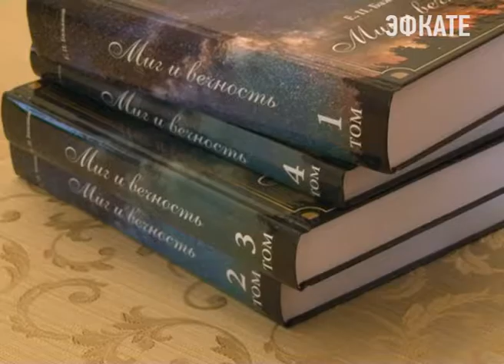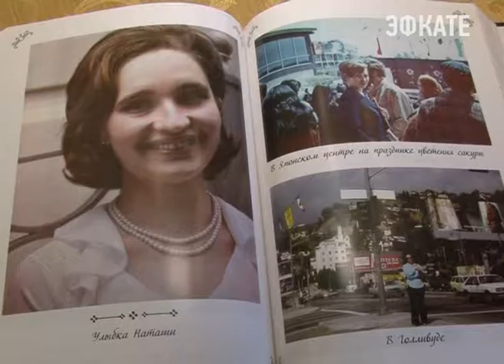В Сочи ректор дипломатической Академии МИД России презентовал свои книги. Новости Эфкате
Накануне состоялась церемония вручения Премии имени Петра Бажанова «За поддержку культурных инициатив» А сегодня состоялась презентация книг его сына Евгения Бажанова, ректора Дипломатической академии Министерства иностранных дел России. Она прошла в Зимнем театре.

Евгений Петрович — доктор исторических наук, профессор, заслуженный деятель науки России, ректор дипломатической Академии МИД России. Первую свою книгу написал ещё в 1982 году. Сейчас сел за перо основательно. В серии «Российские учёные-международники» вышла его книга под названием «Светлый мир Натальи Бажановой». Это его супруга, которая всю жизнь посвятила себя политологии, истории, экономике, педагогике и дипломатии. Начала как специалист по Корее. А Евгений Бажанов специализировался по Китаю.

Сочи. Новости.
Телеканал Эфкате.